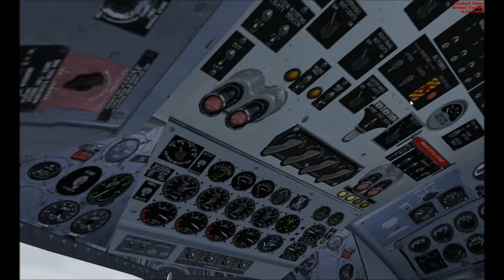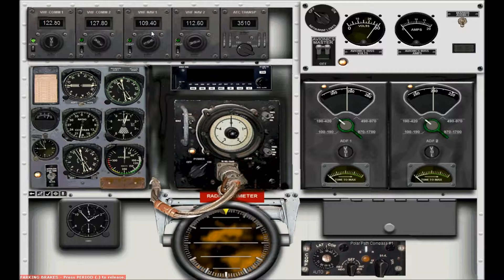DC-7C Starting up and taking off FSX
Yes yes  I know i scraped the tail some I was getting a bug off